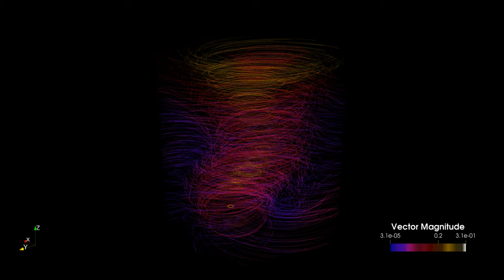Tornado streamline visualisation - Sally dataset